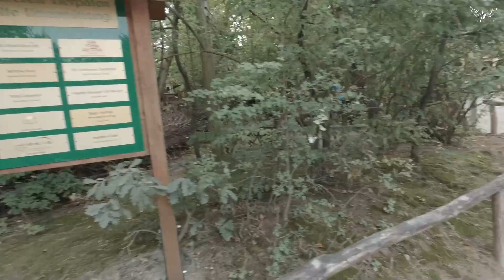ZOO Schönbrunn, Vienna, Austria